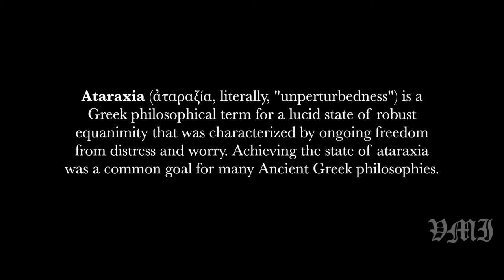Ataraxia | Cinematic Short Film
Directed, filmed and edited: VMI - Victoria Martini-Iorga
Location: Forte dei Marmi and Marina di Pietrasanta (Italy)
Year: 2017